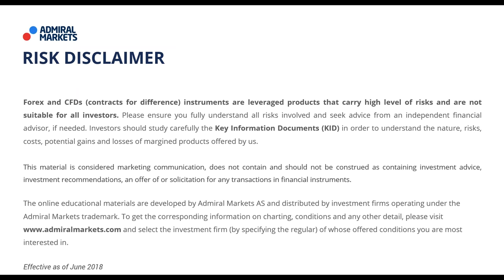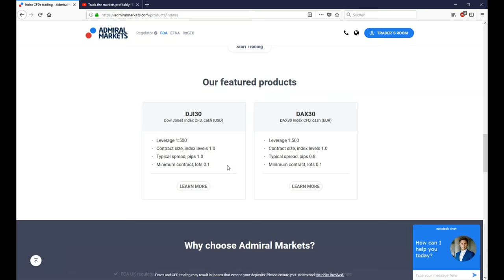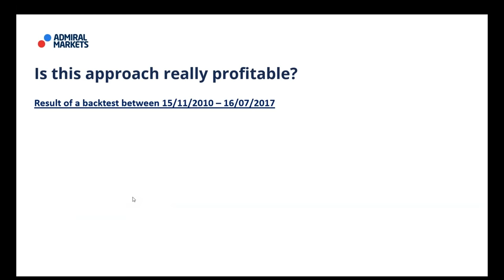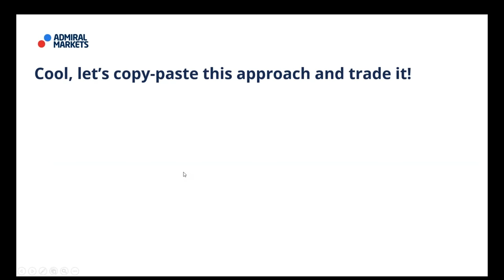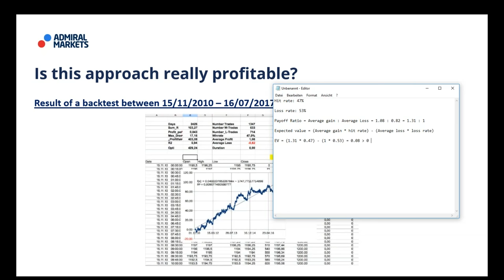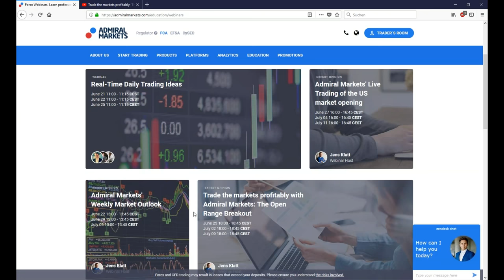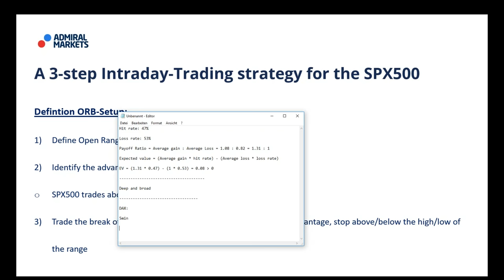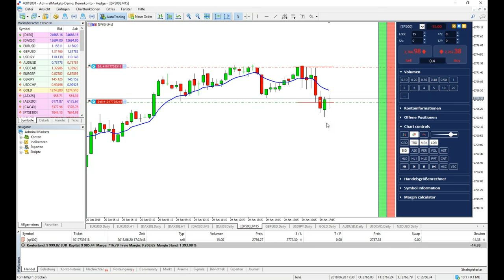Trading of the US market opening: Long & Short Strategies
In this webinar, Jens Klatt — a professional trader and market analyst — will trade the US market opening with you and present one of his favourite and most profitable trading strategies.

By the end of this webinar, you will know:
The key aspects of profitable trading and what to look for when you want to formulate your own profitable trading approach. Trading in the financial markets involves risk of losses, so it's essential to have a good strategy.